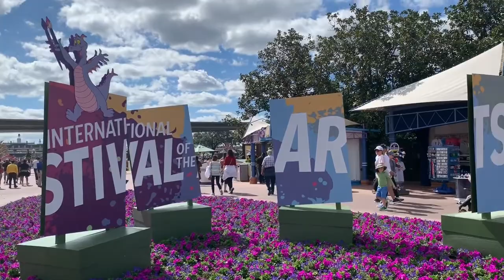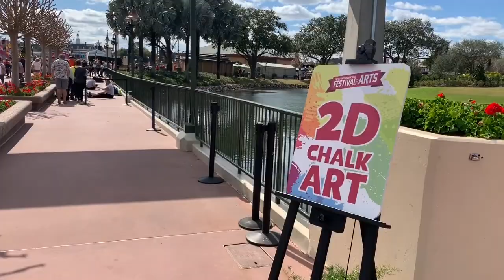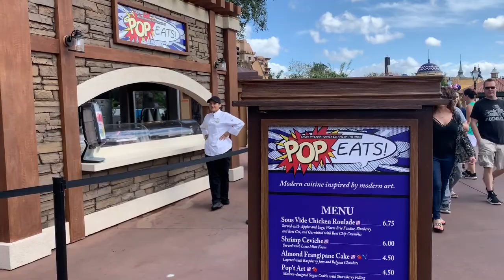2020 Epcot Festival of the Arts Overview | Walt Disney World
An overview of what the 2020 Epcot Festival of the Arts entailed, including artwork, Food Studios, merchandise, entertainment, and more.

The Mouse For Less is a website that shares how to get more magic for your vacation dollar via tips, suggestions, and more.